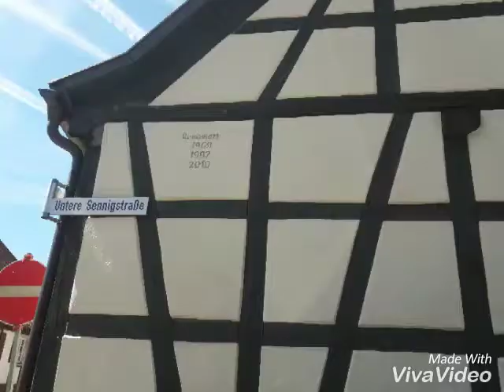Белки в городе)Хофхайм Бавария